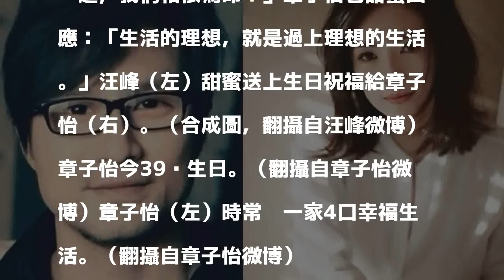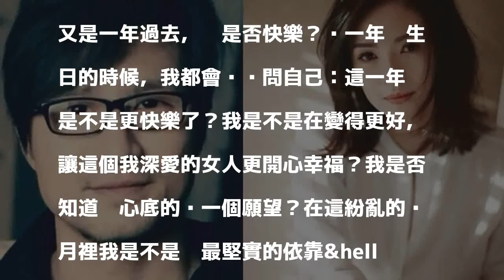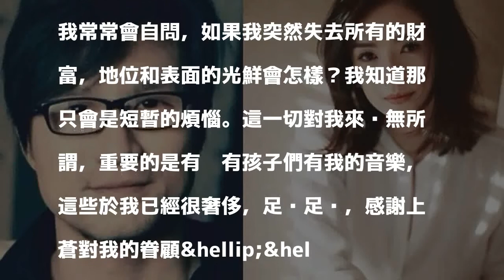39歲章子怡生日收尪情書 「願你因我永遠幸福」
39歲章子怡生日收尪情書 「願你因我永遠幸福」
〔娛樂頻道／綜合報導〕金馬影后章子怡今過39歲生日，音樂人老公汪峰寫下500多字長篇情書，高調示愛：「生日快樂，子怡！願你因我永遠幸福！」也被影迷大讚是「國際情書模板大全」。

發表評論評論如下。